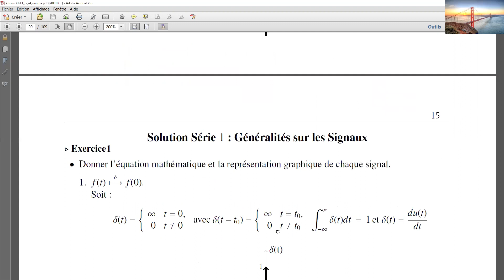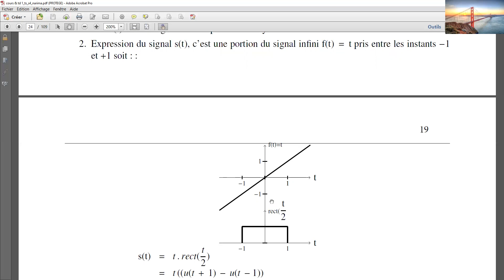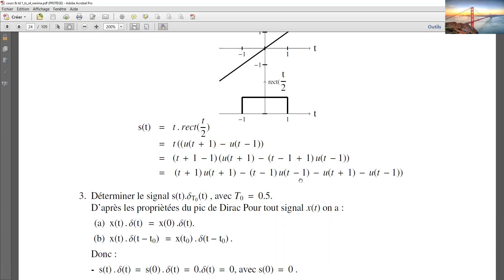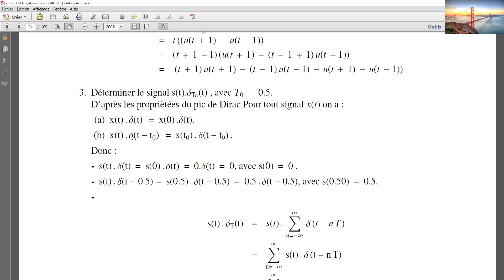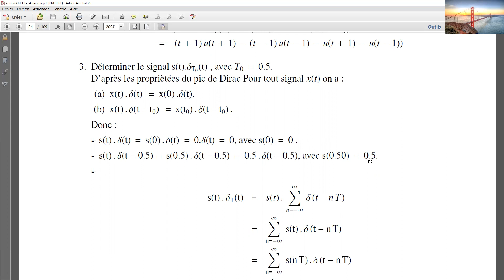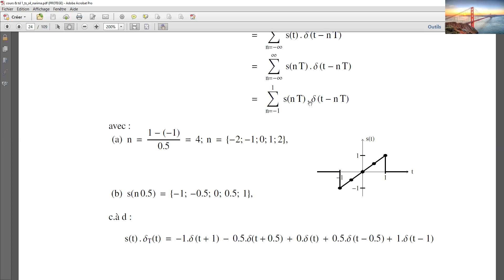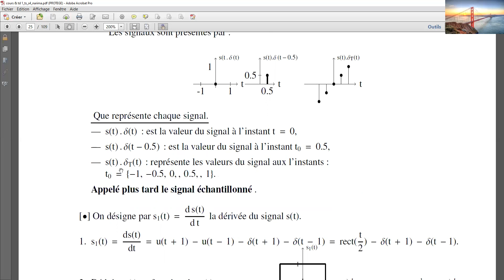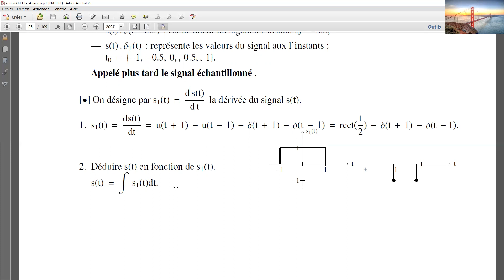Exercices 3 avec solution : calcul d'énergie & puissance d'un signal rampe